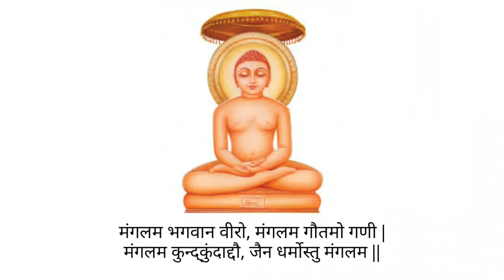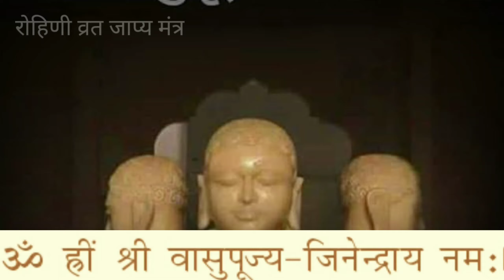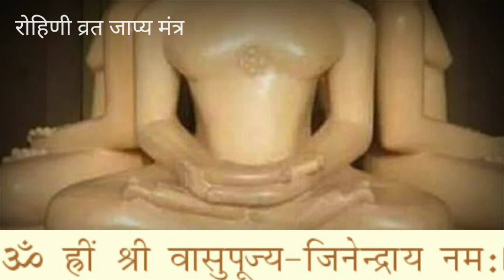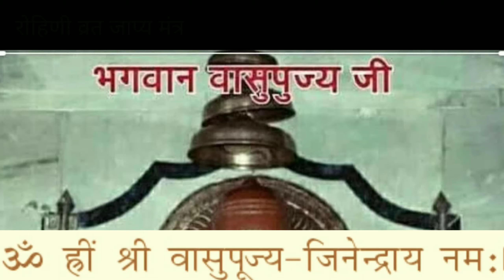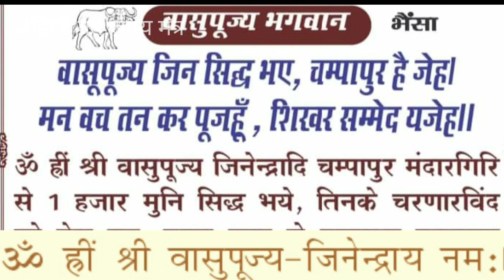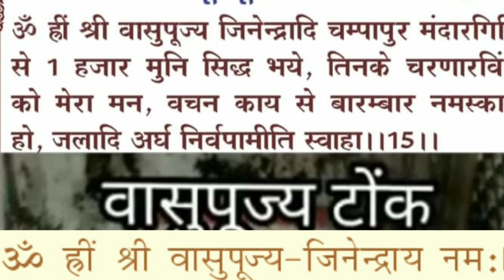रोहिणी व्रत जाप्य मंत्र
प्रभावशाली, महा फलदाई रोहिणी व्रत जाप्य मंत्र